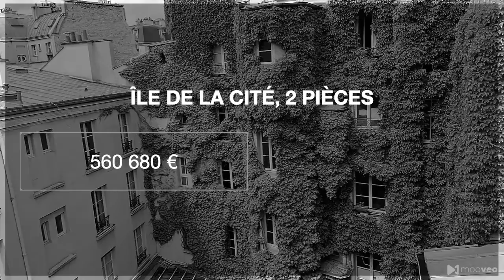25 mai 2021